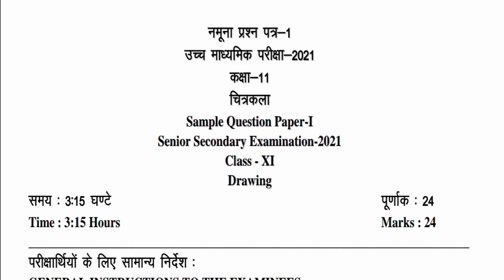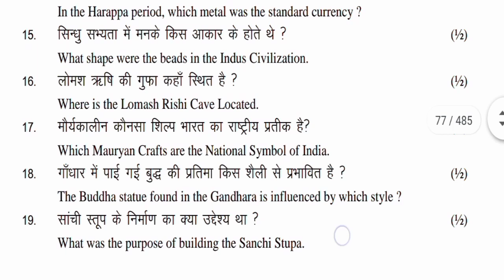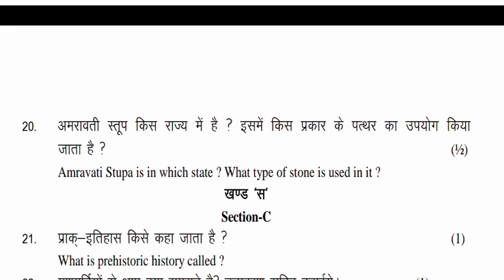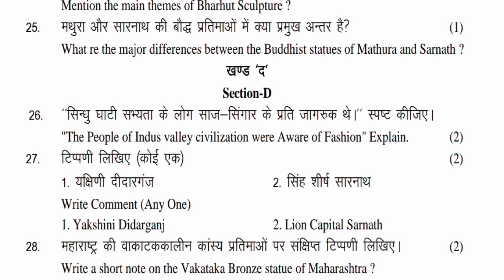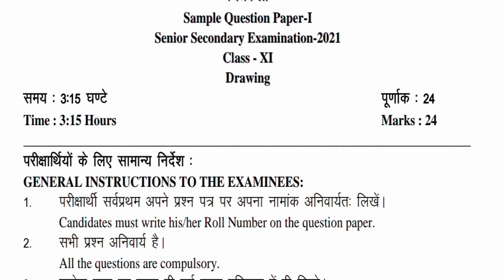Rbse Class 11th Model Paper 2021। Important questions Drawing। चित्रकला मॉडल पेपर कक्षा 11 ।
1/. art paper class 11th// Drawing paper .
2/.1/. Class 11th Chitrakala questions paper 2021
2/. class 11th Chitrakala model paper 2021
3/. Rajasthan Board Class 11 Sample Paper
4/.  RBSE Class 11 Sample Paper PDF-
5/. RBSE Board Exam Today News